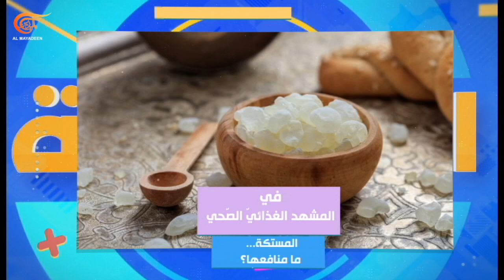المشهديّة | الدفاع اليمنية: جاهزون للحرب والسلام | PROMO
المشهديّة | الدفاع اليمنية: جاهزون للحرب والسلام